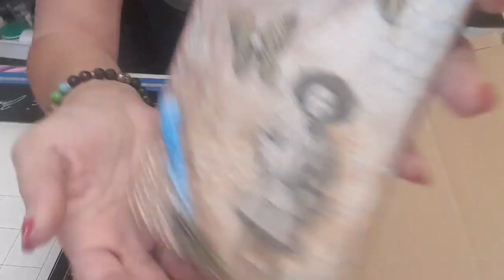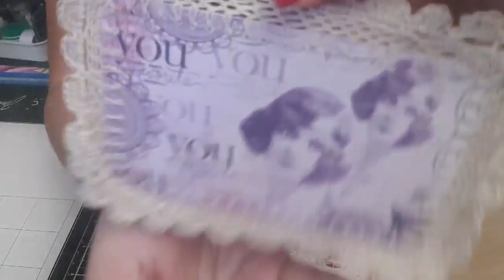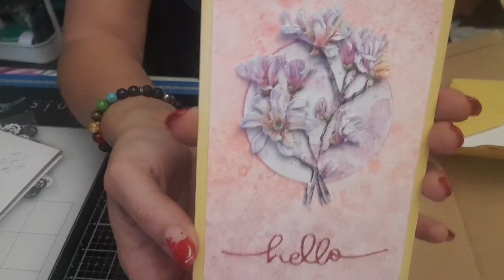Surprise reçu 😁 merci Régine 🥰😍😘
Facebook l'atelier de joelle 31
Instagram l'atelier de joelle 31😉